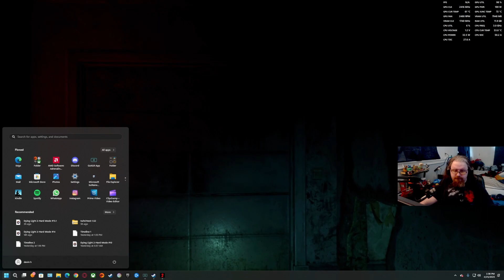There So Many Volatiles / Dying Light 2 Hard Mode #23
Dying Light 2: Stay Human running on pc
CPU: Amd Ryzen 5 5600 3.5 ghz
GPU: Amd Sapphire Pulse Rx 6600
Ram:16gb
M2 SSD:1tb
SSD: 500gb
PS: EVGA 700w